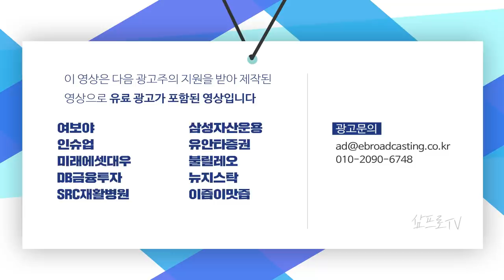2021년, 삼성전자와 부품 업체들이 좋을 수밖에 없는 이유는? f.하나금융투자 김록호 수석연구위원